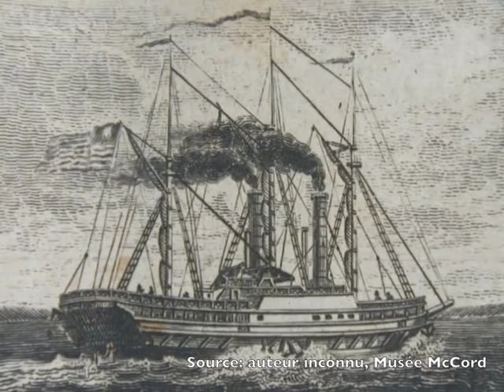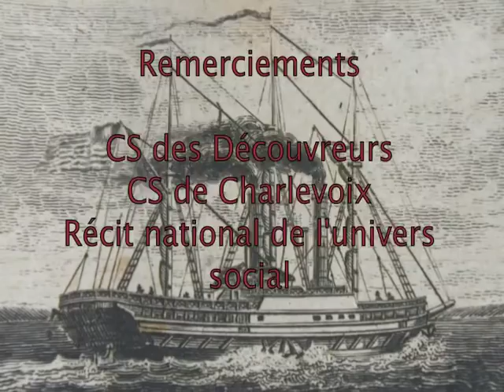Les voies de communication au Bas-Canada vers 1820